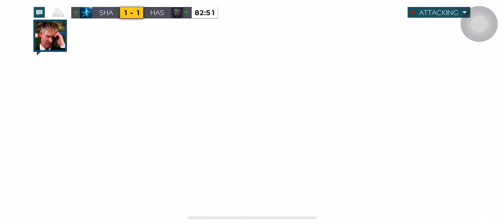Fifa mobile h2h friendly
Shamim can Hassan